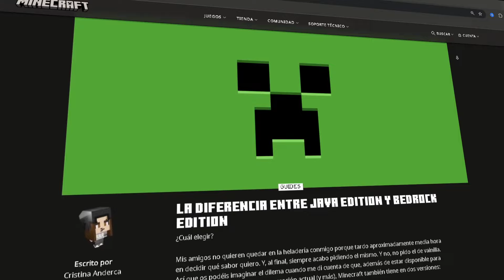Cosas Que APESTAN De Minecraft...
Top 12 cosas o características que a todo jugador le molestan en Minecraft.
Veremos también que versión es mejor, java o bedrock, cosas que me hacen enojar y algunas sugerencias para mejorar Minecraft.